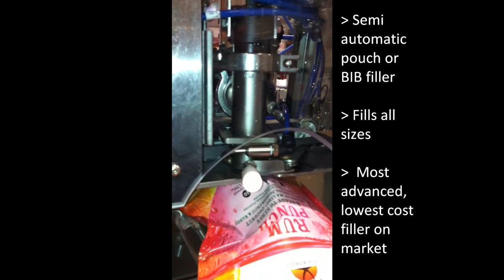Astrofill 4000 Pouch Filling Video for Wineries Unlimited